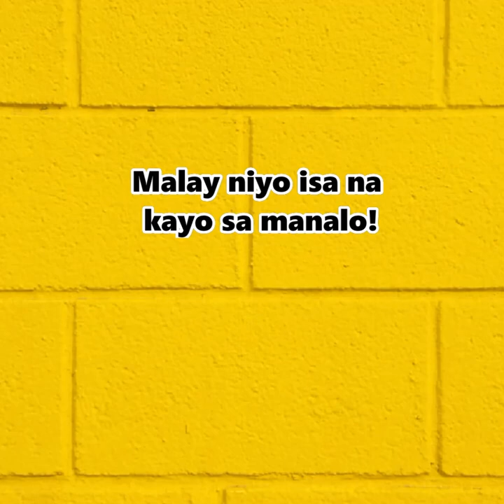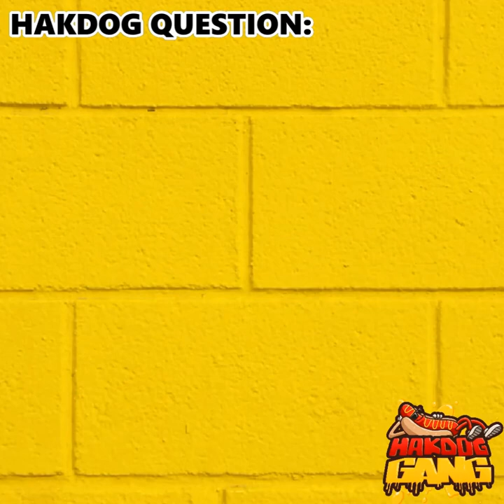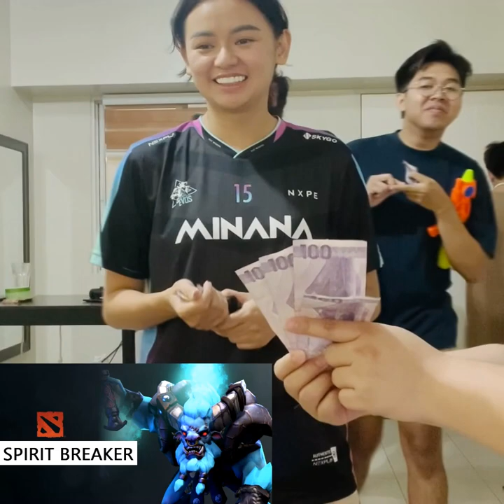DOTA HEROES Challenge